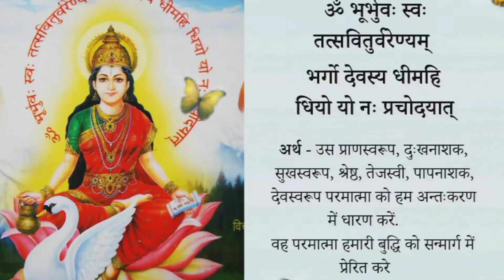maa tere charno me hum shish jhukate hai | मां तेरे चरणों में हम शीश झुकाते है| matri vandana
maa tere charno me hum shish jhukate hai | मां तेरे चरणों में हम शीश झुकाते है
 Lyrics:-
माँ तेरे चरणों में हम, शीश झुकाते हैं।
श्रद्धा पूरित होकर माँ, दो अश्रु चढ़ाते हैं ।
 झंकार करो ऐसी माँ, सद्भाव उभर आयें।
 हुंकार भरो ऐसी माँ, दुर्भाव उखड़ जायें ॥
सन्मार्ग न छोड़ेगें माँ, हम शपथ उठाते हैं।
यदि स्वार्थ हेतु माँगे माँ, दुत्कार भले देना।
 जनहित हम याचक हैं माँ, सुविचार हमें देना ॥
सब राह चलें तेरी माँ, तेरे जो कहाते हैं ॥
 वह हास हमें दो हे माँ, सारा जग मुस्काये।
 जीवन भर ज्योति जले माँ, पर स्नेह न चुक पाये ॥ अभिमान न हो उसका माँ, जो कुछ कर पाते हैं ॥
 विश्वास करो हे! माता, हम पूत तुम्हारे हैं।
 बलिदान क्षेत्र के हे! माँ, हम दूत तुम्हारे हैं ॥
 कुछ त्याग नहीं अपना माँ, बस कर्ज चुकाते हैं॥

 Pragya geet mp4 song | प्रज्ञा गीत MP4 | Top 10 gayatri pragya geet

 maa tere charno ki dhool jo mil jaye

 maa tere charno me hum shish jhukate hai maa tere charno me ab sop diya jeevan
maa tere charno me maa tere charno ki saugandh maa tere charno me hum shish jhukate hai lyrics Pragya geet mp3 song |
 प्रज्ञा गीत MP4 |
Top 10 gayatri pragya geet pragya_geet __________________________________